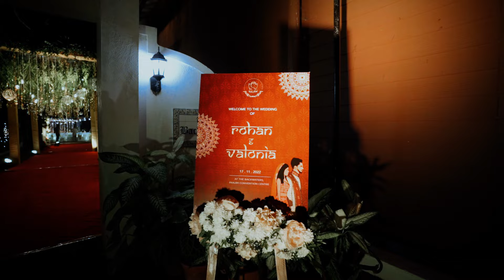"Epic Indian Destination Wedding Film in Goa | Valonia & Rohan's Spectacular Celebration!"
Welcome to the mesmerizing world of Valonia and Rohan's extravagant destination wedding in the breathtaking backwaters of Goa! 🌴✨ Join us for an unforgettable journey filled with love, laughter, and cultural splendor as this beautiful couple ties the knot in style.

Witness the breathtaking beauty of Valonia adorned in traditional bridal attire, radiating elegance and grace as she walks down the aisle to unite with her beloved Rohan. Together, they embark on a new chapter of their lives, surrounded by the love and blessings of their family and friends.

Join us in reliving the magic of Valonia and Rohan's fairy tale wedding, capturing the essence of Indian culture, hospitality, and warmth. 🎉💕 Don't miss out on this viral-worthy celebration of love and joy!